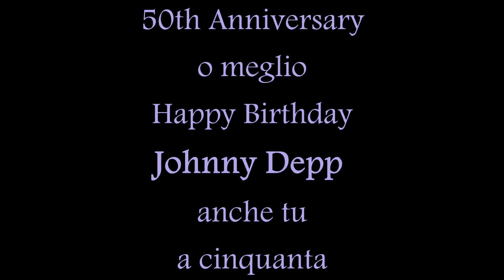Johnny Depp, Happy Birthday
Anche Johnny ne ha cinquanta.